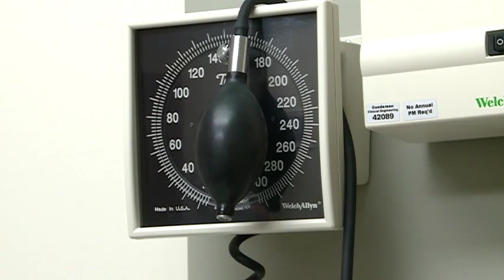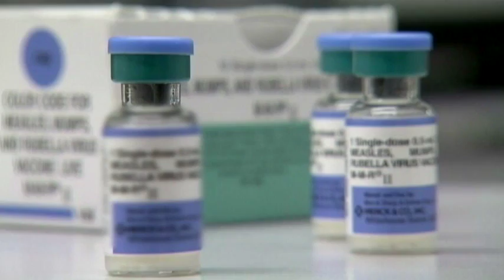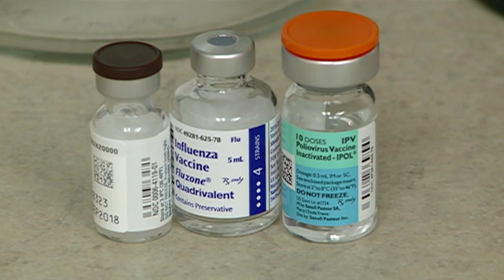World Polio Day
Polio is a viral infectious disease which in some cases can cause paralyisis for young children.